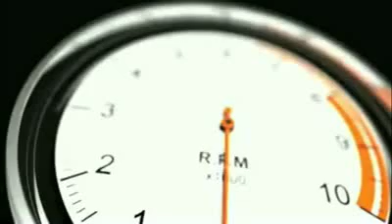Ferrari F40 Drag in Highway Tunnel